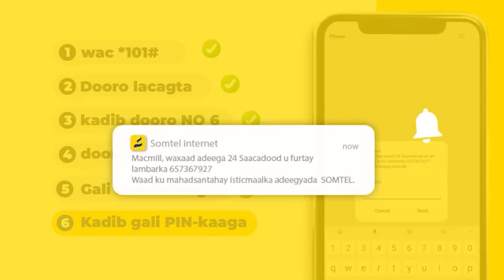Maayir Mooge waxaad xafiiska dhigatay, arinta ka dhacday boosaaso , madaxweyahana" Suldan Ladiif